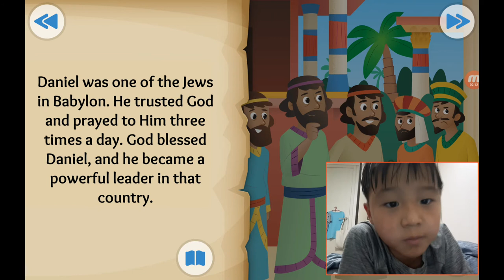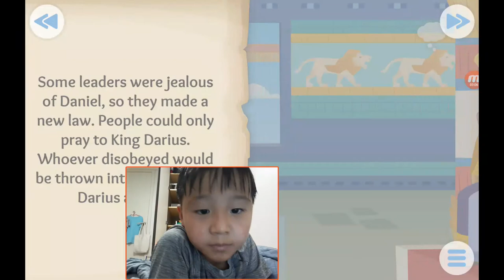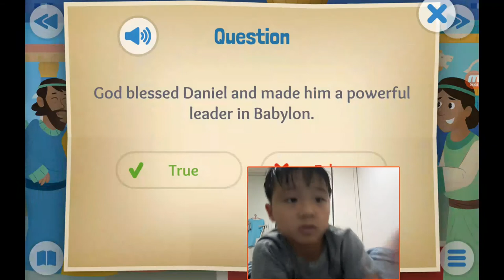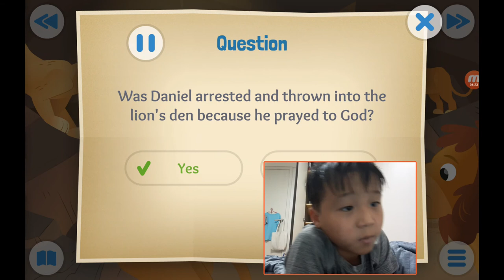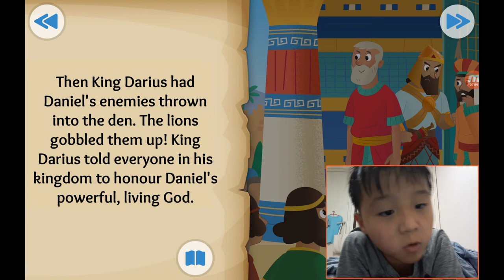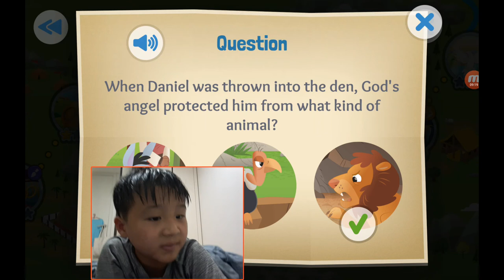‹Kids›Soo：성경이야기 20190910, 다니엘의 이야기, A Roaring Rescue about Daniel and Lions' Den